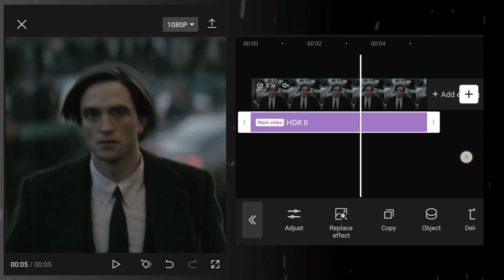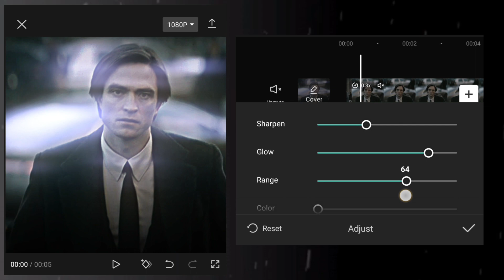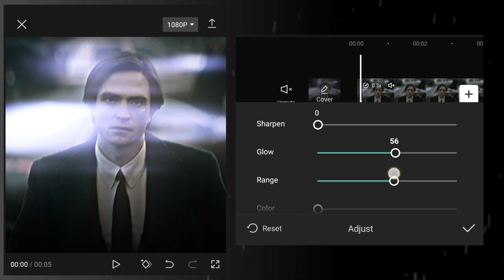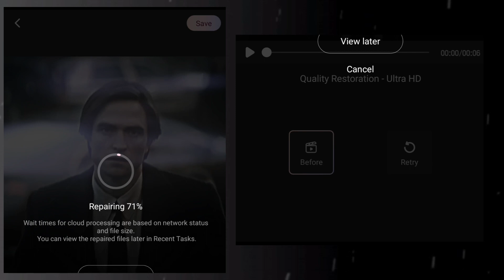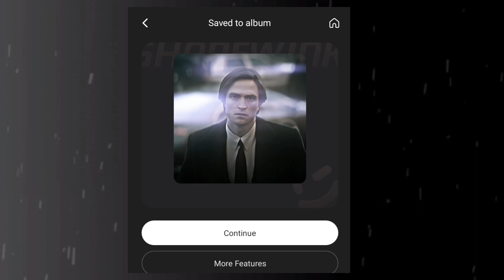Ae Type CC Tutorial Capcut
Ae CC Tutorial Capcut

Ae cc capcut

Ae cc in capcut

Ae inspired cc capcut

Capcut cc high quality

Capcut cc like ae

Capcut cc tutorial

Capcut cc tutorial like ae

Cc like ae capcut

Cc tutorial capcut

ae cc

capcut cc glow effect like ae tutorial

capcut cc glow like ae tutorial

capcut cc like ae tutorial

capcut tutorial

cc like ae capcut tutorial